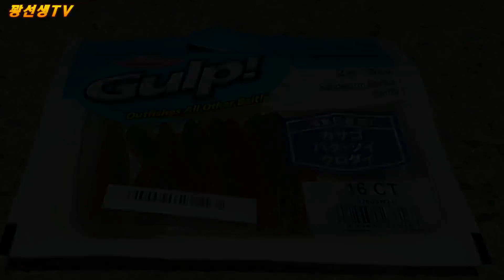풀치루어낚시 / 풀치의 '숏바이트' 극복을 위해 '각성'하라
저조한 풀치루어 조과.
이 사람, 저 사람의 낚시 채비법을 보고 숙지해서 나의 잘못된 채비법을 고쳐나간다.

남해군 창선면과 삼천포 탐사에서의 풀치조과는 과연..

역시 풀치루어에서 많은 사람들이 사용하는 웜인 버클리 걸프 샌드웜(2인치)이 효과가 좋다.
그런데 단점이라면 내구성이 약해 풀치의 날카로운 이빨에 빨리 아작이 난다는 것.
하지만 소모가 빠른 만큼 풀치루어에서의 효과는 타 웜에 비해 탁월하다.